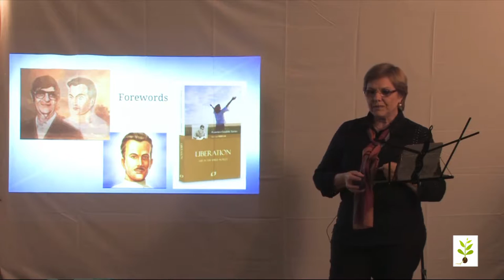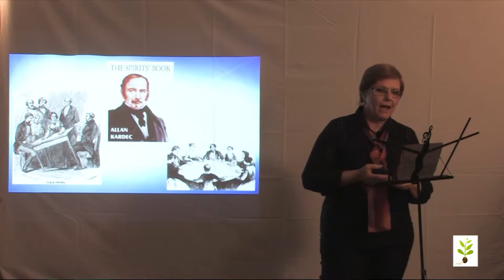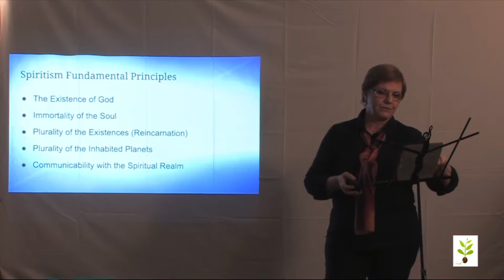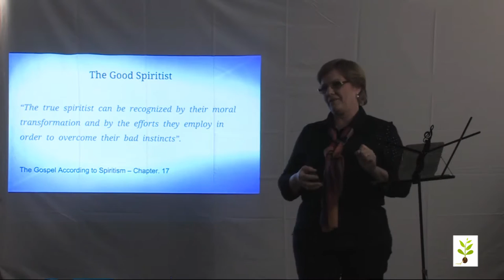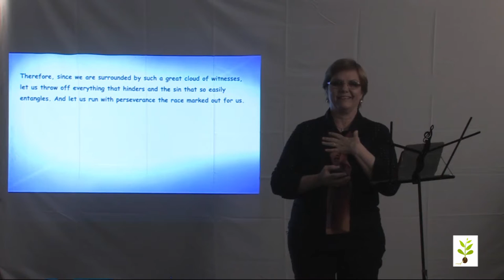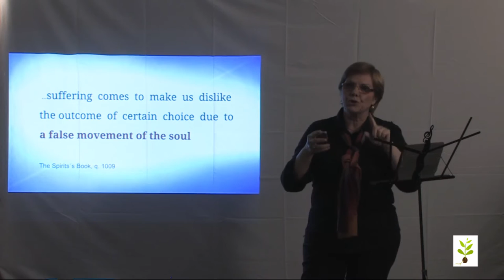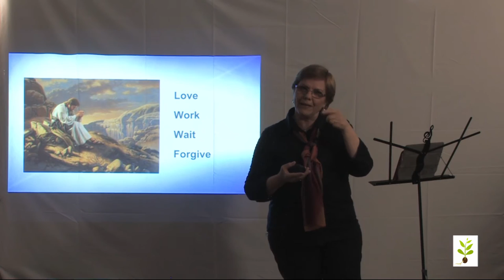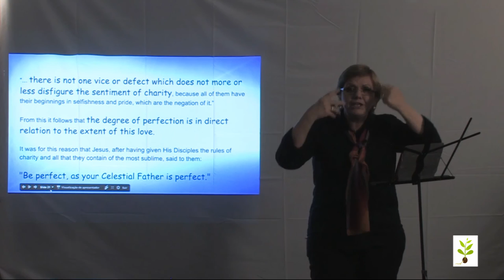"Our Ways to the Light - Inner Transformation by Spiritism Perspective" - Vandalci Oliveira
Dear friends, lately we've been experiencing lots of changes in the outside world and certainly in our inner self. Let's get some inspiration from this lecture by Vandalci Oliveira.
OUR WAYS TO THE LIGHT - INNER TRANSFORMATION BY SPIRITISM PERSPECTIVE.